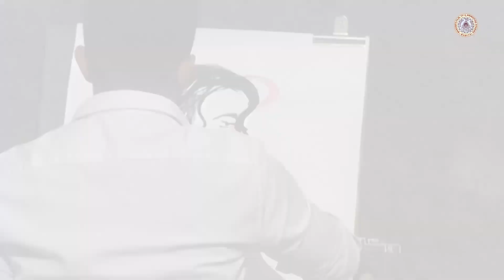Zara Tasveer Se Tu || Music Video || BVBFTS || Student's Project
Batch: 2021-22
Project- Music Video
Group- F
BVBFTS was setup in 2001 to fill the void between the industry requirements and skill set of the candidates. There was a strategic procedure that was followed to admit students to this course and accordingly the faculty was also selected from a pool of industry experts.

Apart from its highly experienced faculty, one USP of BVBFTS that cannot go unmentioned is the fine blend of academic orientation and personality development. Students here are not only trained in the field of media but also trained to tackle the corporate world with utmost professionalism. They are made aware of how things work in the field and accustomed to the idea that the picture books portray about any industry is incomplete.